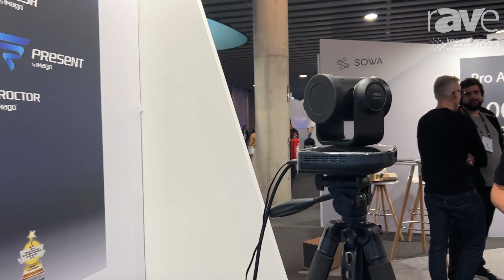ISE 2023: IMAGO Demonstrates LT100 Auto-Tracking AI Camera for K-12 Hybrid Learning [SPANISH]